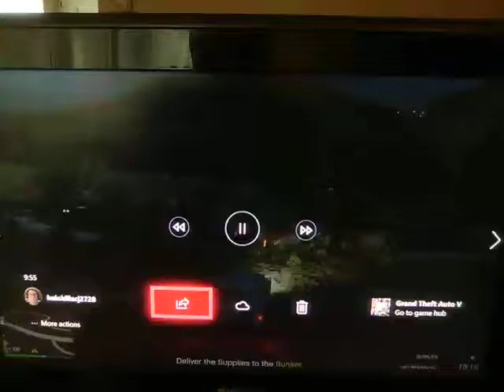GTA V army tank v.s. car junkyard